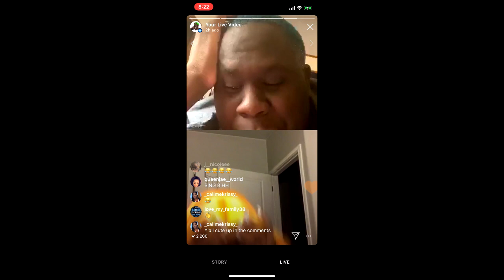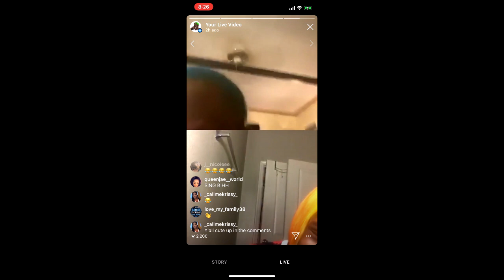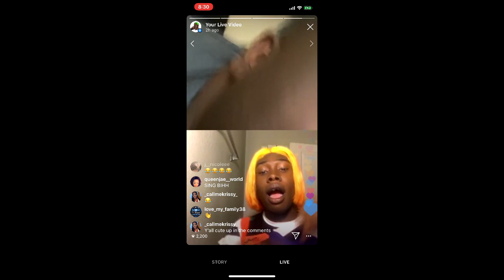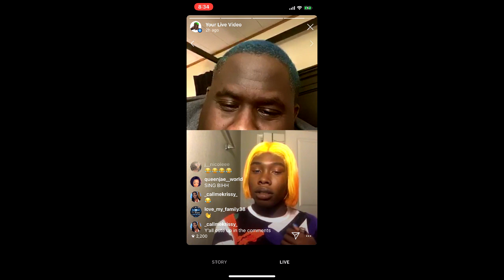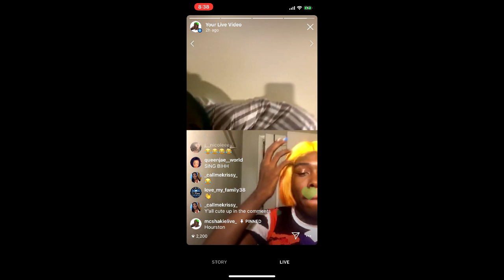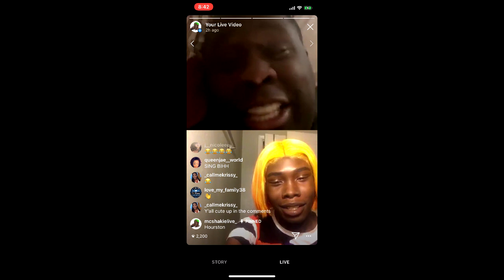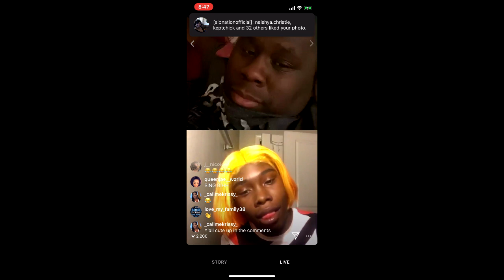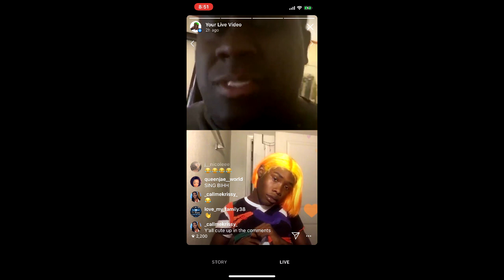MC Shakie Live with Houston Gay Dude Part 2